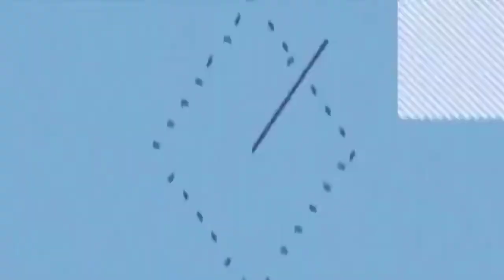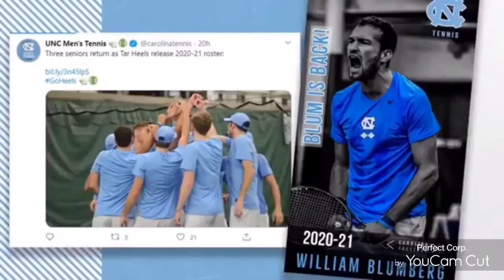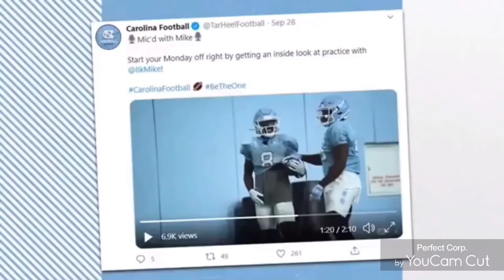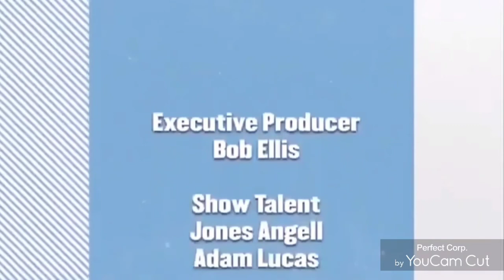CAROLINA INSIDER TV📺 SHOW WEEK 6 OCTOBER 5, 2020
GO HEELS PRODUCTIONS